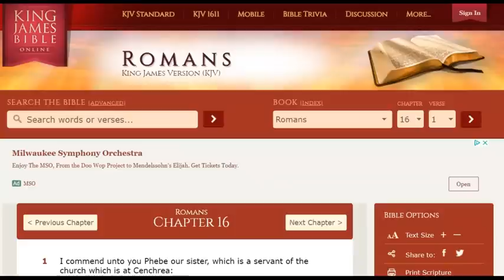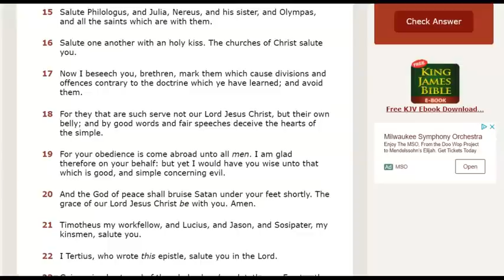Heidi Baker. God's New Queen. Kenneth Copeland Prophecy.